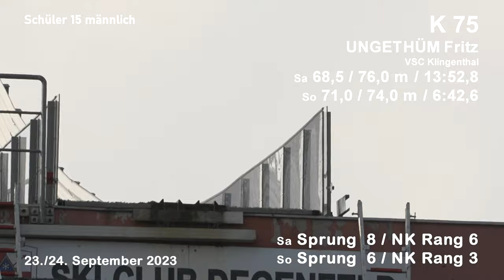DSV Schülercup in Degenfeld